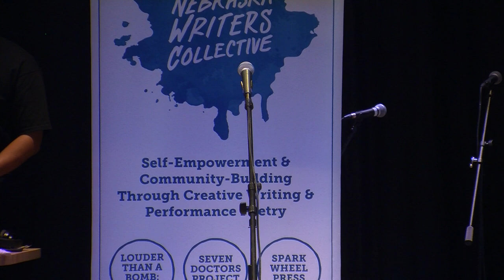Louder Than a Bomb Great Plains 2019, Bout 9, The Bay, Lincoln East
Louder Than a Bomb Great Plains 2019 Bout 9 March 28th at The Bay in Lincoln

Tonight features teams from Lincoln East, Ogallala, and Lincoln Northeast.